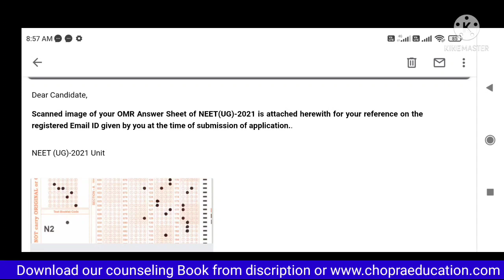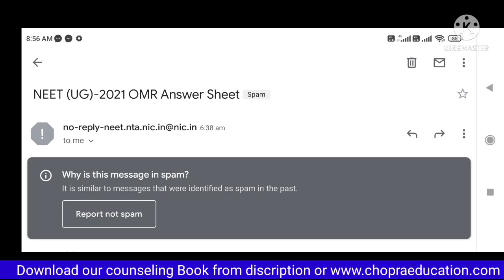Reply of NTA Help Center about NEET 2021 OMR , answer key and result